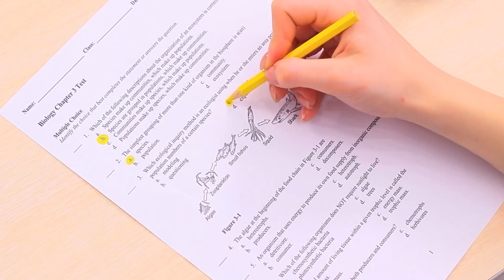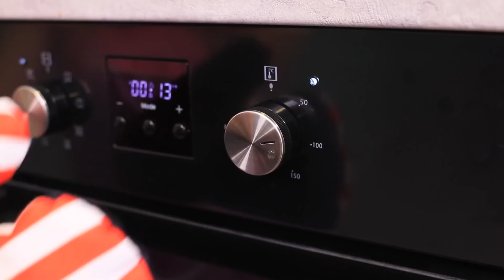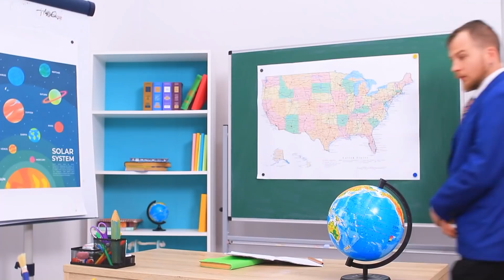अगर आप कॉलेज में एक नई लड़की हैं / अच्छी लड़की vs बुरी लड़की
क्लास में नए स्टूडेंट्स के लिए हमेशा ख़ास रुचि होती है। एक अलग सी टीम में कैसे बर्ताव करें? देखिए हमारी नई वीडियो में अच्छी लड़की vs बुरी लड़की।